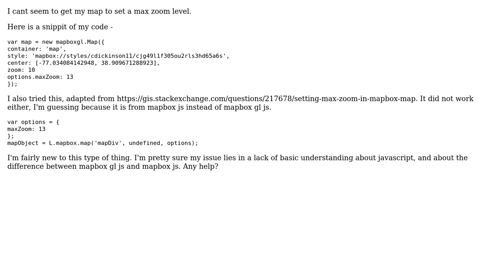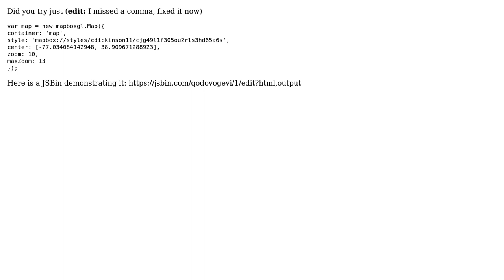GIS: Mapbox GL JS set Max Zoom level not working?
With thanks & praise to God, and with thanks to the many people who have made this project possible! You are responsible for your own actions.